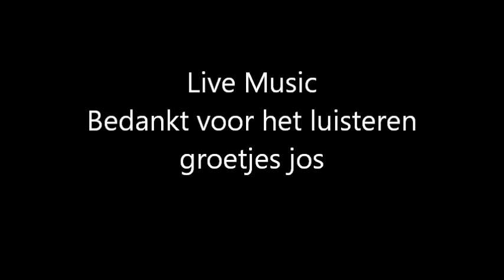video LA COMPARSA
LA COMPARSA
z.z& the maskers